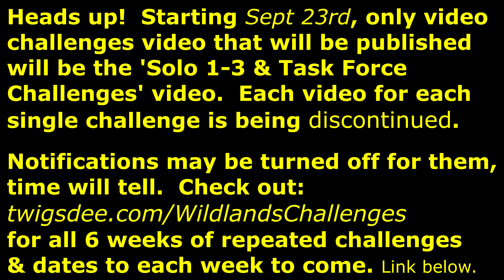Solo 3 Challenge : Sept 13 : Daily 5 of 7 🞔 No Commentary 🞔 Ghost Recon Wildlands 🞔 The Resort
Solo Challenge #3: In Extreme difficulty, without taking any damage and without HUD, deploy to P.N. Agua Verde Charlie then complete the mission 'The Resort'.

Today's challenge is a repeat from August 2nd.  The video was reused and improved in quality.    As well as pre-rendered and uploaded ahead of time to give myself more wiggle room to prepare for Breakpoint and a few projects on the go.     No Commentary.